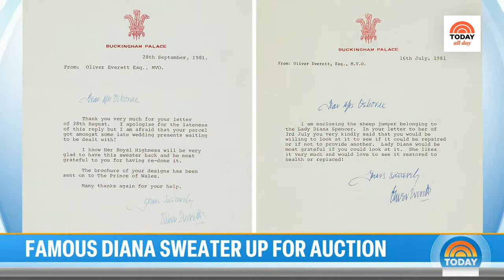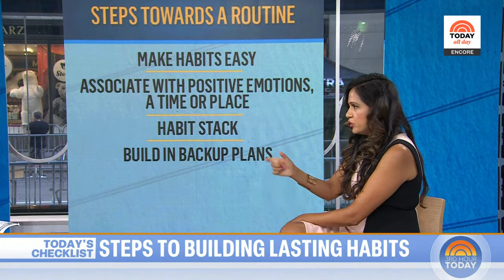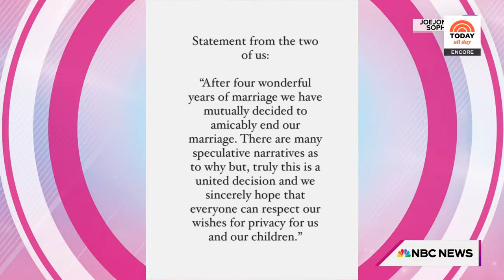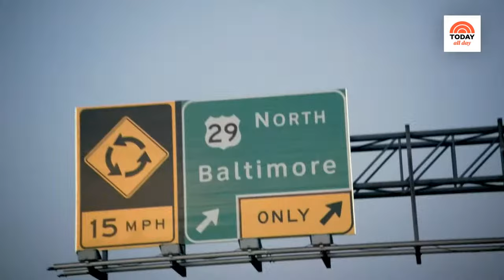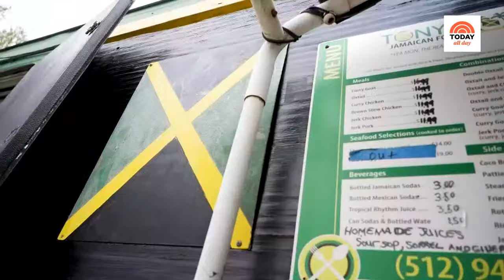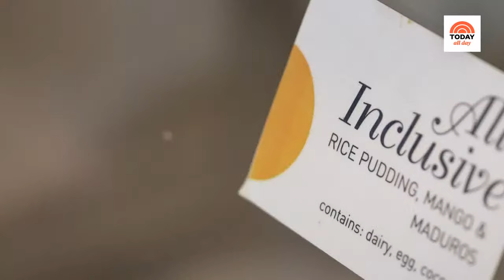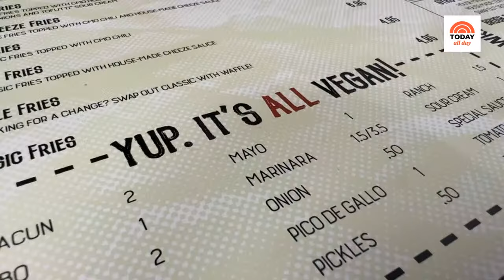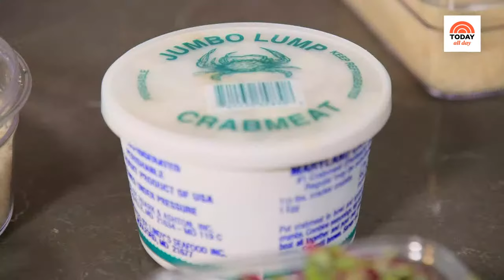Watch: TODAY All Day - Sept. 6